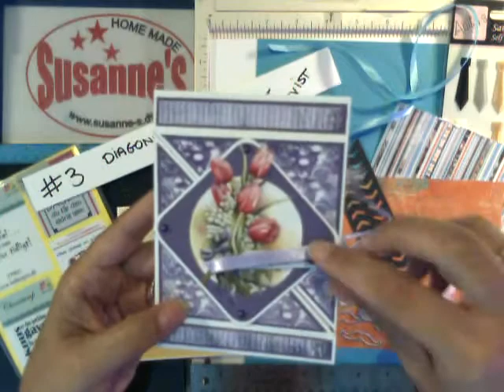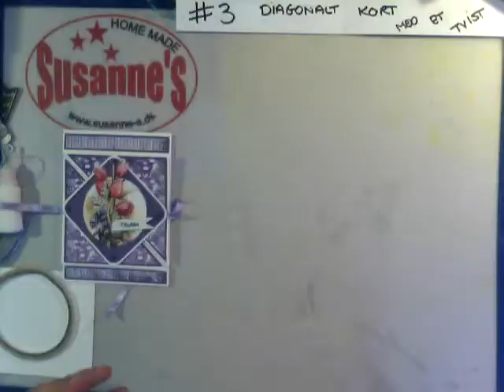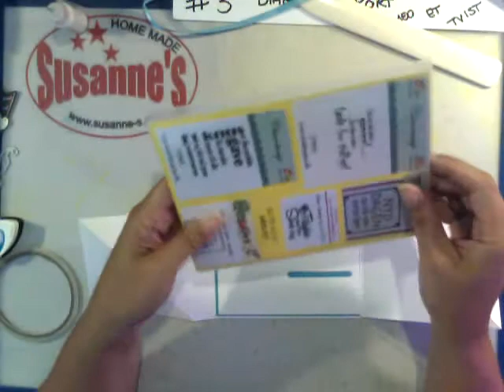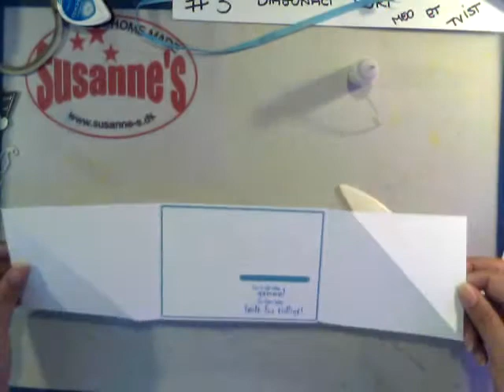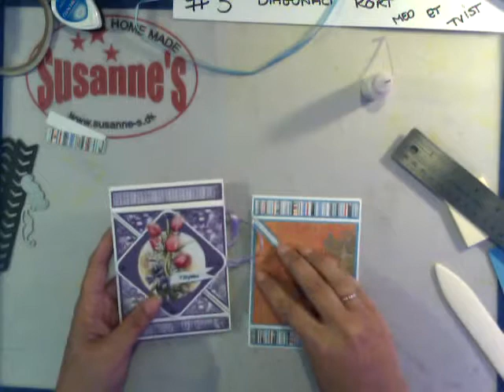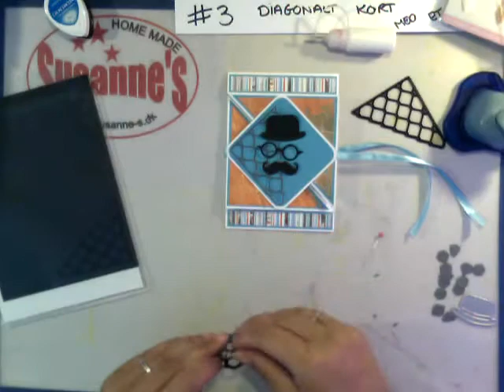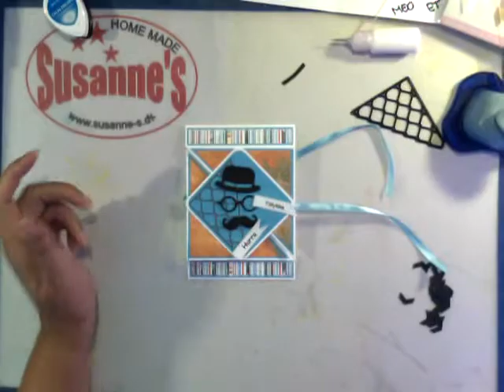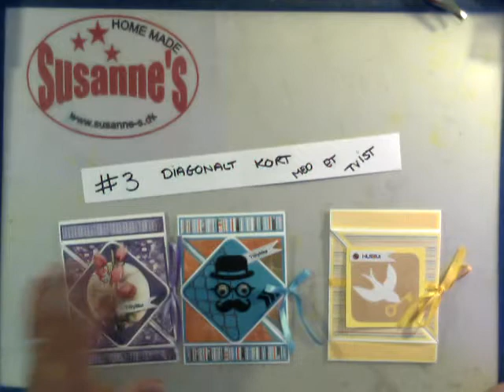Vi laver kort #3 - Diagonalt kort med et tvist.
I denne film viser jeg hvordan man kan lave dette flotte kort.

Basen:
4" x 10 1/4"
4" x 5 1/2"
På begge dele laves der på den lange side en markering ved 4 " og en falselinie ved 4 3/4 ". Fra markeringen til det diagonale hjørne skal der laves en falselinie..

De øvrige mål kan høres i filmen.